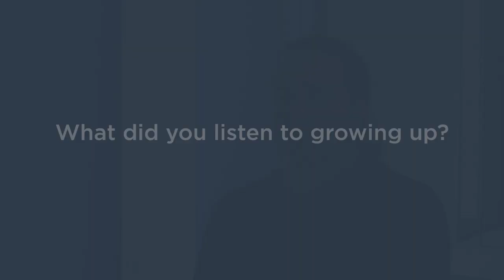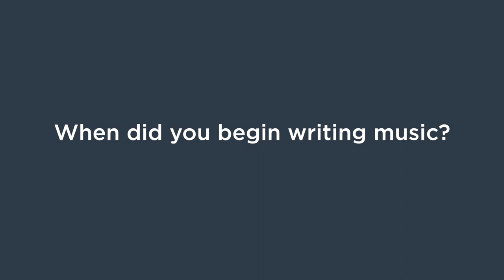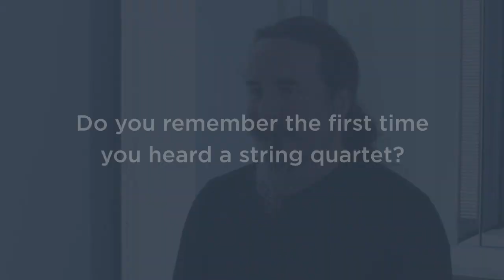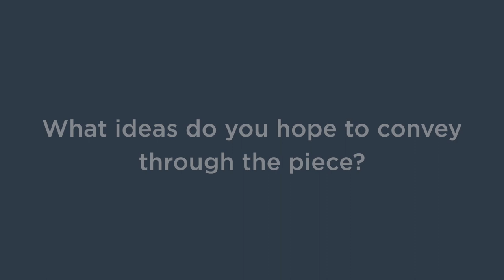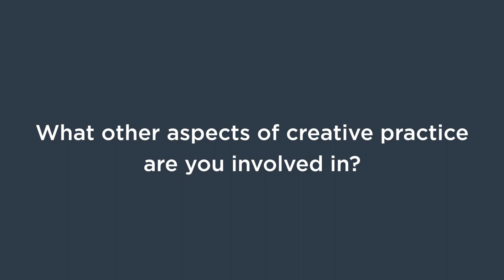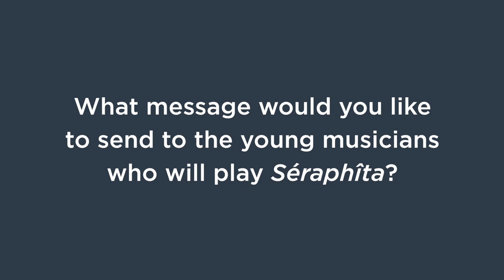Trey Spruance - Kronos' Fifty for the Future Composer Interview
Trey Spruance, a Year Two Composer for Kronos' Fifty for the Future, discusses his musical background, his relationship with Kronos, the piece he wrote for Fifty for the Future, and more.